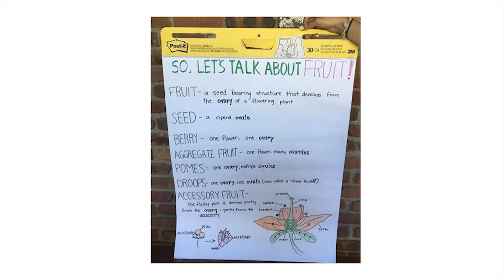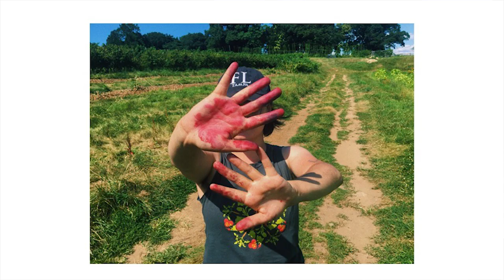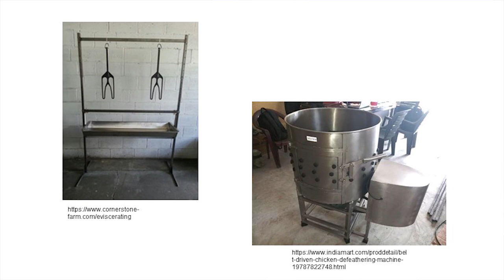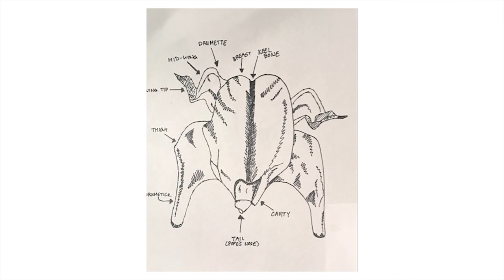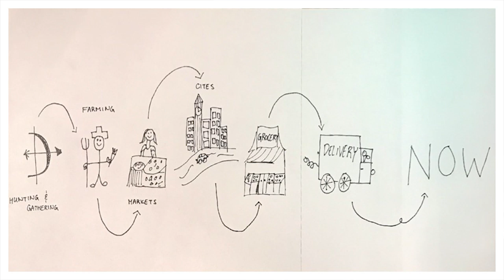Before the Grocery Store: Understanding the Value of Food | Sophia Forstmann | TEDxTheMastersSchool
In this TEDx Talk, Sophia Forstmann considers food consciousness and the importance behind appreciating one’s food. Forstmann believes that understanding the origins of food creates both an awareness and understanding of the privilege of harvesting both plants and animals. Her goal is to spark curiosity and to encourage people to ask questions about the sources of their food, the “system of food,” and various types of food.  Sophia Forstmann has always had a passion for sustainability and is a vice president of The Masters School’s environmental club, EFFECT. For the past six years, Forstmann has volunteered, taken classes and interned at the Stone Barns Center for Food and Agriculture in Pocantico Hills, New York. During her freshman year of high school, Forstmann and two of her peers started the zero-waste initiative at Masters. She was nominated to attend the Washington Youth Summit on the Environment, taking place in June 2019, and will be a delegate for the state of New York. This talk was given at a TEDx event using the TED conference format but independently organized by a local community.